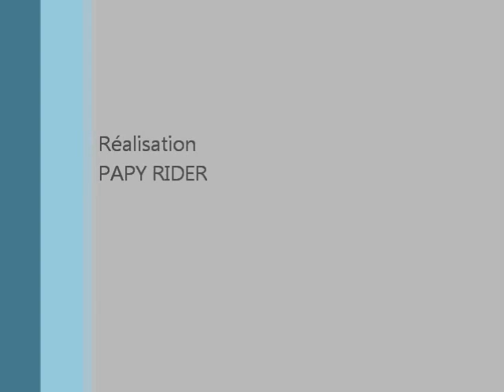Le couloir des Papy's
Janvier 2013 Beseb et Bastien